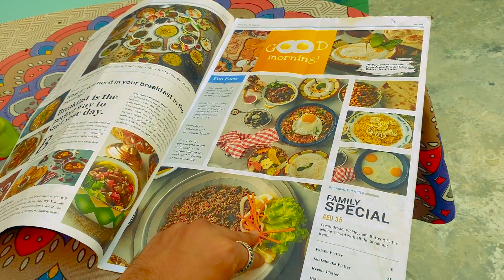Al Bastakiya | Dubai Travel & Tourist Attractions | Al Fahidi Historical Neighbourhood | Musafirhuun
Al Fahidi Historical Neighbourhood | Al Bastakiya | Bur Dubai | Dubai

Dosto aj hum ghum ne ke liye jayenge Al Fahidi Historical Neighbourhood - Al Bastakiya jayenge. Dosto yeh ek bariya jaga haii. 19 veen shataabdee ke madhy se 1970 tak dubai - Middleast  mein prachalit jeevan shailee paaramparik roop se al-faahidee aitihasik pados mein dikhaee detee hai, Al Fahidi Historical Neighbourhood aitihaasik pados kee yaatra jeevan ke puraane tareeke se parichit hone ka ek shaanadaar avasar hai, jo tha dubai mein prachalit hai, isake samrddh moolyon ke saath jo imaaraton ke dijain aur unhen vitarit kie jaane ke tareeke se dekhe ja sakate hain.

About this Channel (Musafirhuun)
Dear Friends, I am Arup (Raj), Last few years Working in UAE , About my Channel here I am trying to uploading UAE Latest Tourist attractions,  events & programs, Shopping offers, Restaurants and Food outlets reviews.

If you liked the Al Bastakiya | Dubai Travel & Tourist Attractions | Al Fahidi Historical Neighbourhood video make sure you give it a big thumbs up, and if you haven't already, don't forget to SUBSCRIBE!